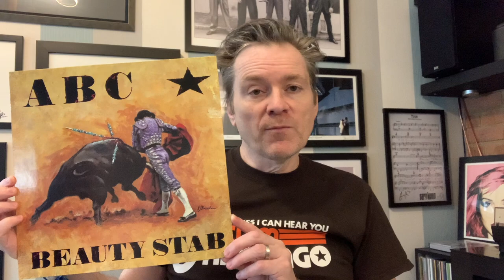ABC: BEAUTY STAB (1983) - Album Review 40 years on (Martin Fry)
Electronic Cafe Celebrate - 40 years (1983 to 2023) of the Classic and Iconic 80s Synth pop New wave Synth wave Post Punk album. Album Review. Beauty Stab by ABC, Martin Fry. ZTT

Beauty Stab by ABC - Released November 1983

THIS EPISODE:

ABC - Beauty Stab
ABC - S.O.S.
ABC - The Lexicon of Love